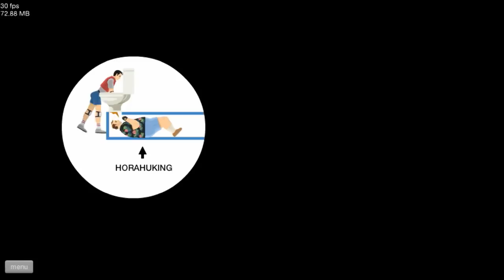【バカゲー】トイレにウンコをスラムダンクするゲーム【ハッピーホイールズ】